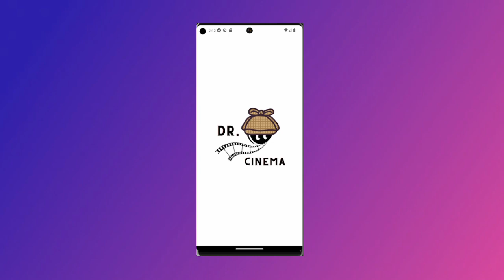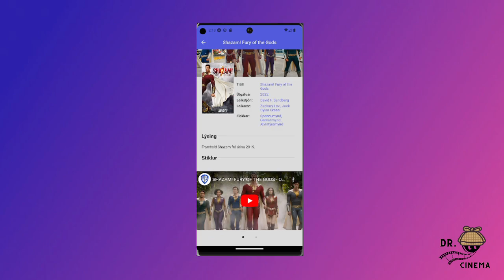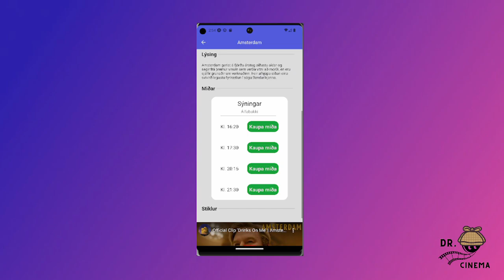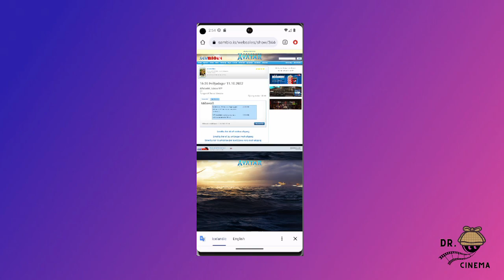Dr. Cinema - Meiri skemmtun minna vesen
Hópur 1

Patrekur Þór Agnarsson
Daníel Freyr Grétarsson
Helgi Hákonarson